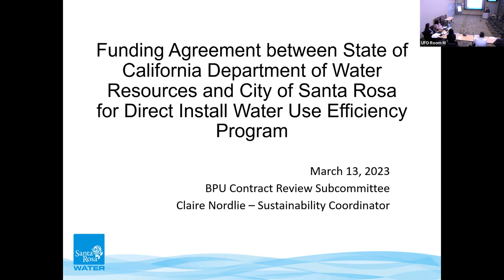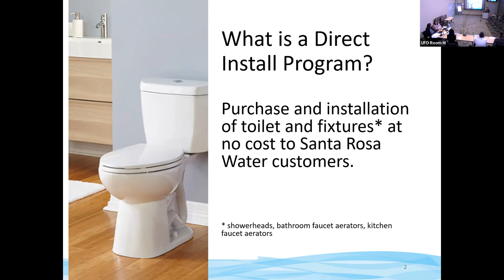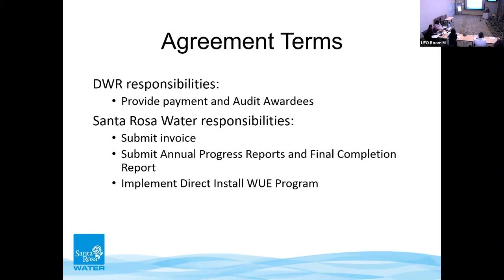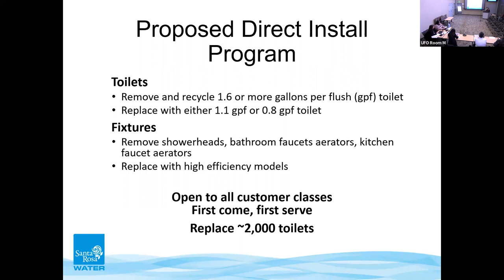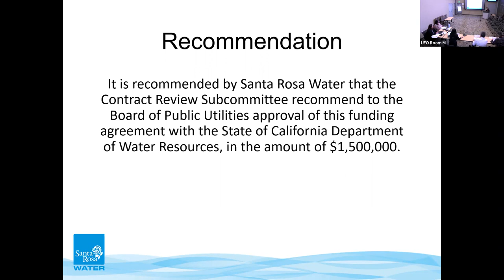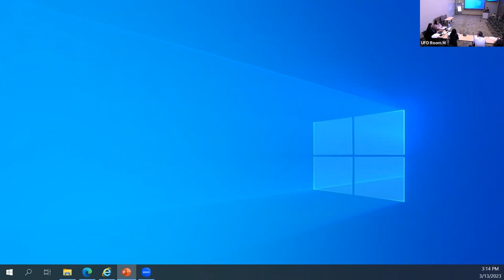City of Santa Rosa - Contract Review Subcommittee Special Meeting - March 13, 2023